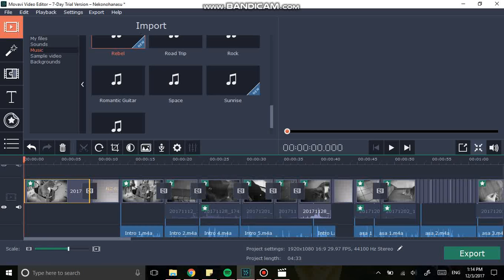Neko no hanashi (JAPAN 3201 Final Project)